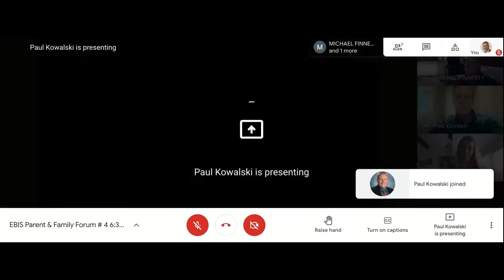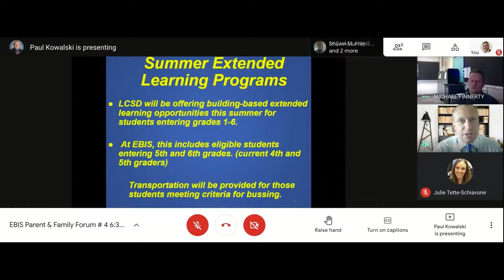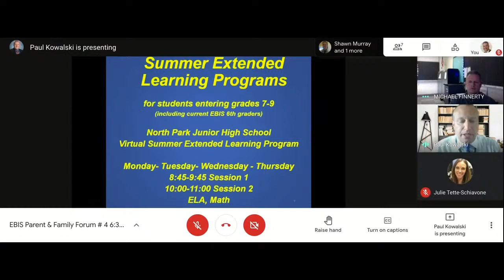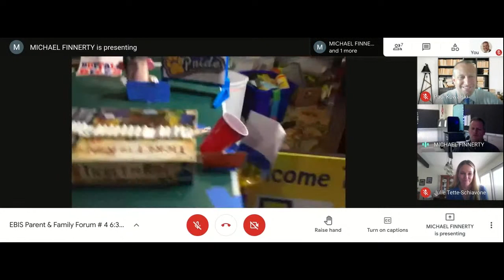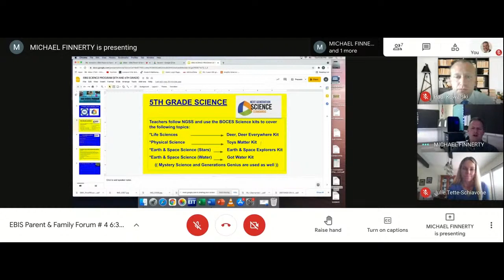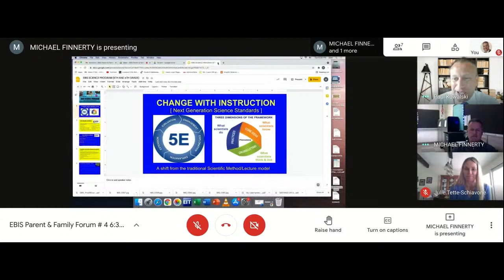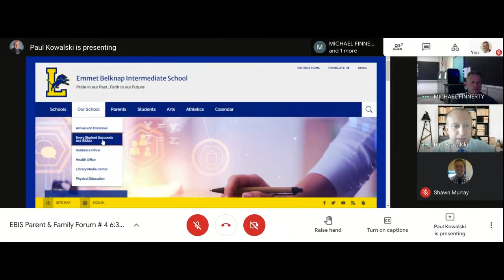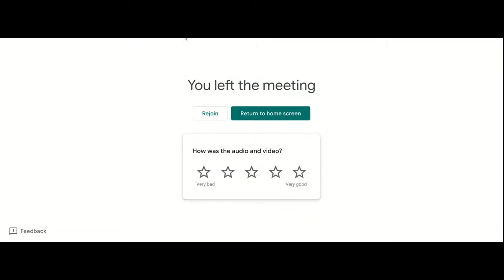5/11/2021 Emmet Belknap February Parent and Family Virtual Forum